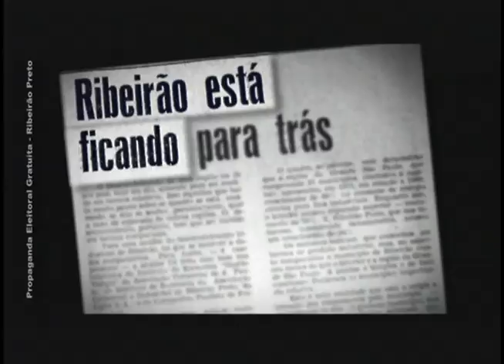CAMPANHA MAGGIONI 2004 16 PÓLO DE BIOTECNOLOGIA I